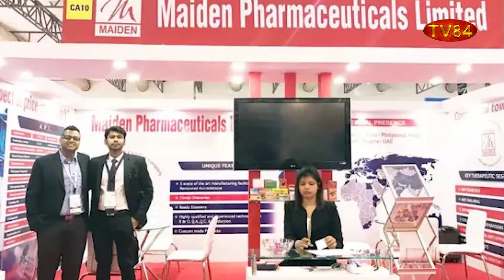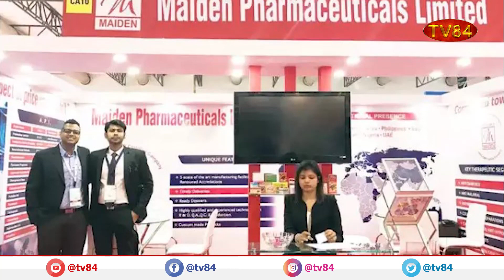Prime Time News I October 06, 2022 I TV84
TV84
36-01 37TH AVENUE